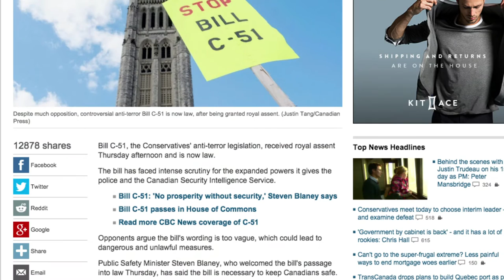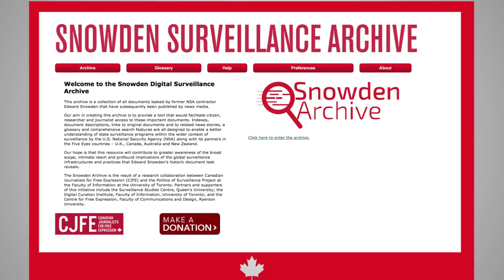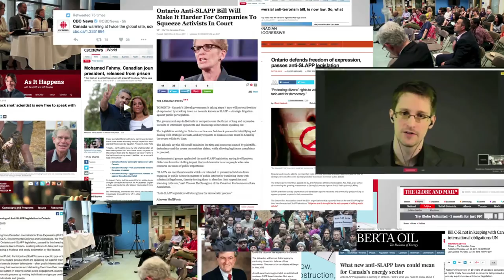Canada Needs CJFE. CJFE Needs YOU.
Our cause has never been more relevant.

2015 was a year of great successes. Our Journalists in Distress fund continued to assist journalists in danger, we hosted the Flying Blind Conference and successfully lobbied for anti-SLAPP legislation in Ontario. We brought awareness for the muzzling of scientists, started the Bob Carty Fellowship and launched the Bill C-51 Charter challenge.

We also celebrated the monumental release of Canadian journalist Mohamed Fahmy, after nearly two years of tireless advocacy.

As a result of our hard work and continued fight for your rights, we've experienced exponential growth in website traffic, and a large increase in membership.

We will continue to ensure our rights are restored and continue holding our government to account.

That's why Canada needs CJFE, and CJFE needs you.

Please become a CJFE member today to support our important work